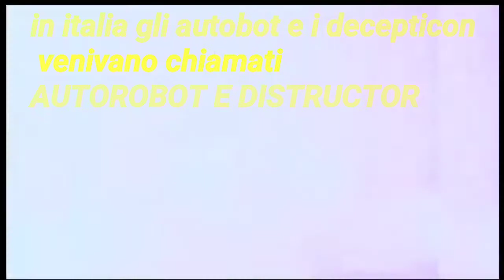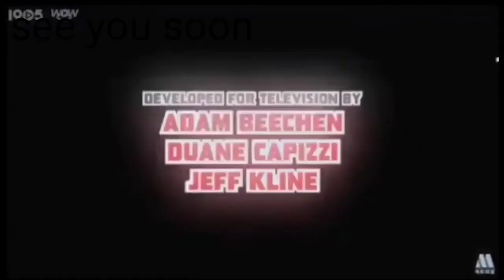TRANSFORMERS INTROS 1984/2018 TUTTE LE SIGLE DEI TRANSFORMERS FINO AL 2018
tutte le sigle dei Transformers fino al 2018 con qualche info.

ROBOT TOYS